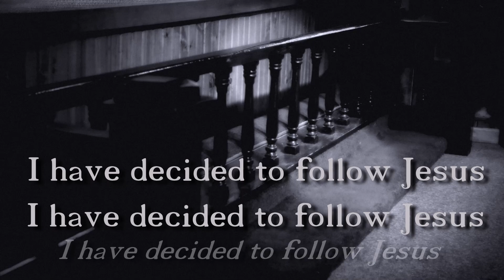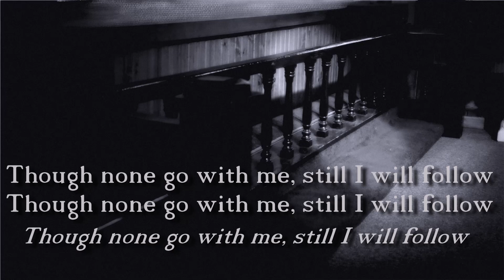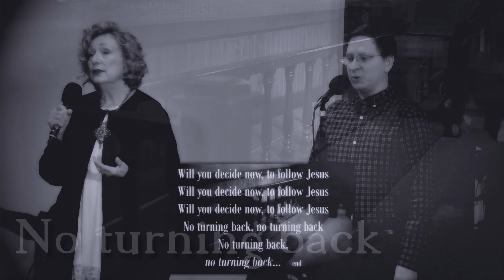I Have Decided To Follow Jesus (A haunting version)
An old classic with the Canaan Praise Team